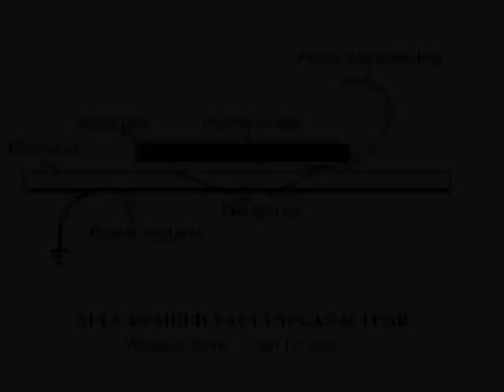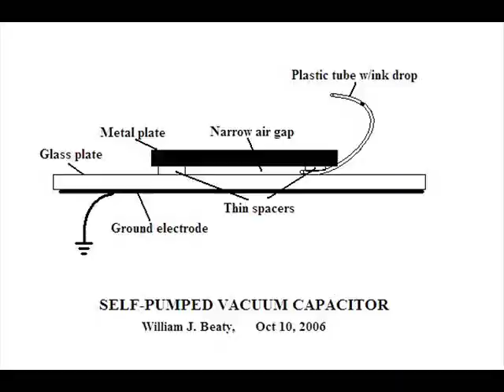Self-pumped vacuum capacitor effect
An attempt to reclaim a lost Nikola Tesla idea-sequence!

The air pressure within a tiny metal-walled chamber will slowly fall, ifit's full of glowing plasma.  Air turns to solid oxides/nitrides, leaving vacuum behind.  It's a historical Ion pump, a "Tesla coil" vacuum pump with no moving parts.  Nickky T. reported this phenomenon in 1892, and used the effect to pump down his x-ray tubes in the days before the other vacuum pumps (Sprengel, etc.,) had any hope of reaching the required low pressures for X-rays.   Today if you're working with cold-cathode non-Coolidge x-ray tubes, you can cure a gassy tube by running it for hours until the pressure falls low enough.

search eBay for "violet wand."

Note: Trolls & spammers blocked immediately.  Zero tolerance.